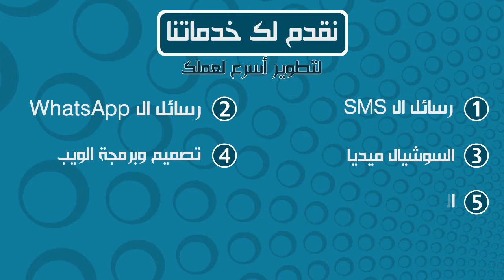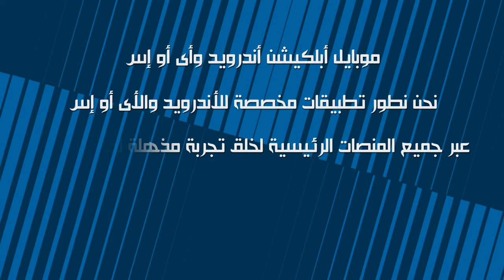Qyadat company services © D e s i g n B y / Mohamed Fouad